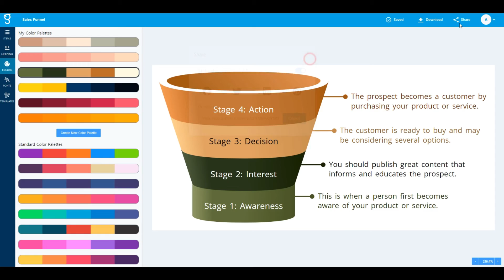How To Design A Sales Funnel For Your Business (in just a few seconds)